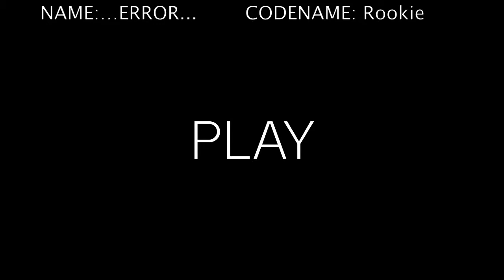The Rookie - Episode 2 - A Time To Run (Pt. 1)